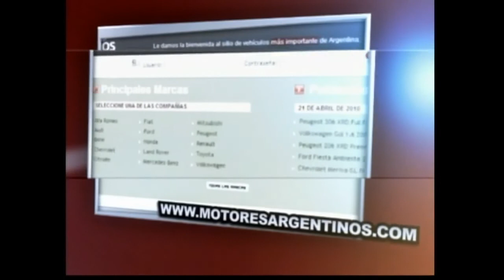Introducción a la Emoción violenta PARTE II